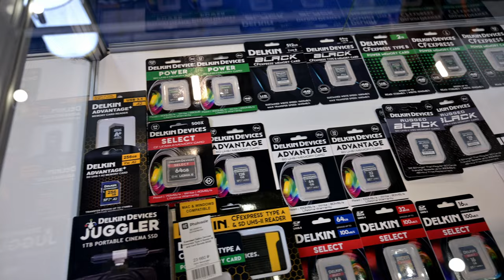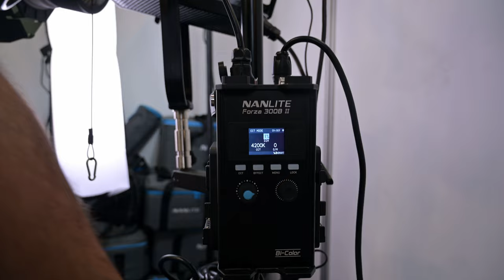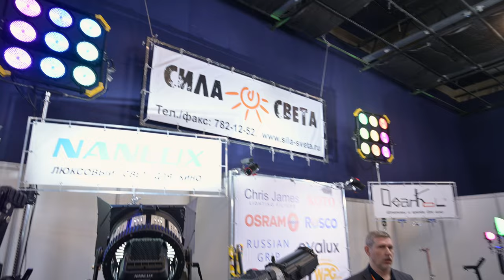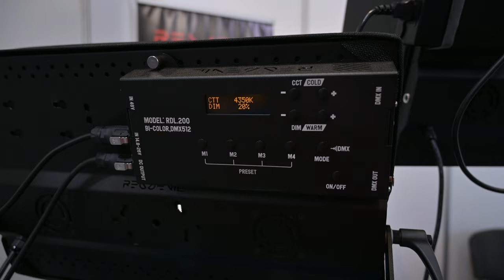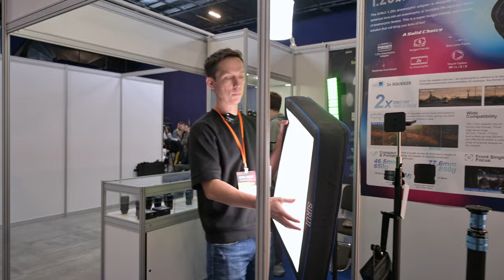Репортаж с CPS-2023. Новинки Samyang и Zhiyun, инсайд Sirui, русский LED-свет, камера Kinefinity 6K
В Москве состоялась выставка оборудования и технологий для медиапроизводства CPS-2023. Photar.ru посетил это мероприятие и мы готовы поделиться подробным репортажем. Не обошлось без приятных неожиданностей, свежих новинок и инсайдов. Все в репортаже без купюр. Видео длинное, для удобства используйте таймкод.

Ведущий - Павел Молчанов

Таймкод:
0:00 Начало
0:43 Samyang
2:10 Delkin Devices
2:52 Селфи-палка для авто
3:03 Zhiyun
5:32 Saramonic
6:28 Nitecore
8:27 Manfrotto
9:09 Pipe Lighting
9:30 Godox
13:05 Kinefinity
15:53 Nanlite
19:44 Nanlux
22:55 DearKol
25:18 Synco
26:49 SmallRig
31:19 Tenba
31:51 LightComplect
32:23 RedDevil Laps
35:51 КиноПес
36:07 Sirui
43:21 Заключение